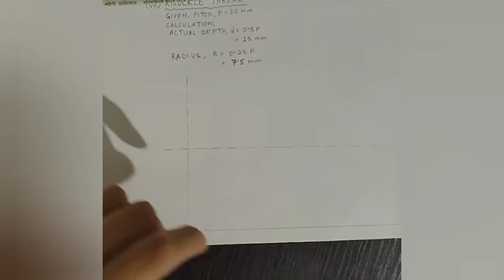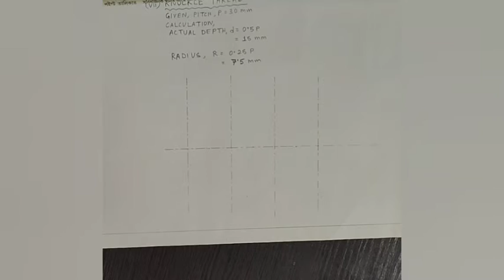Engineering Drawing | How To Draw Knuckle Screw Thread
In this video, I have shown how to draw a Knuckle Screw thread of engineering drawing in a simple way.

Hope you learnt something and don't forget to leave a like ❤️